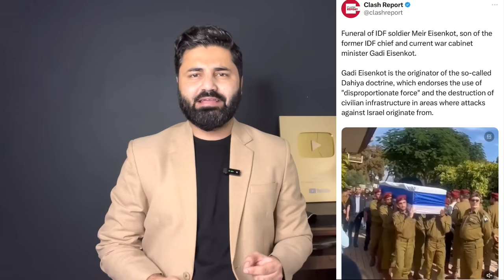🚨Israel || Gazaa|| Netanyahu || latest update by faraz malik